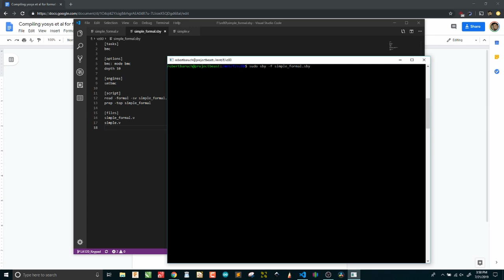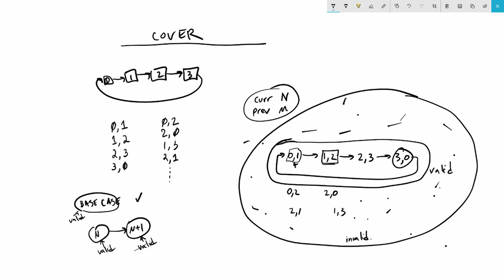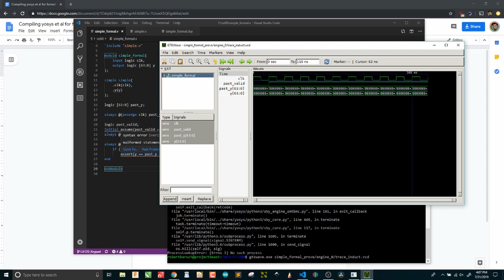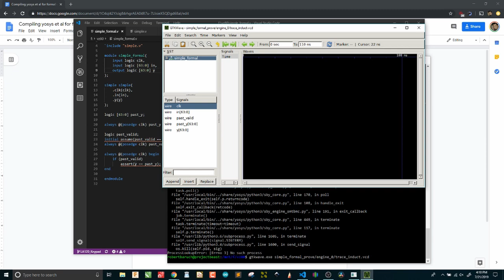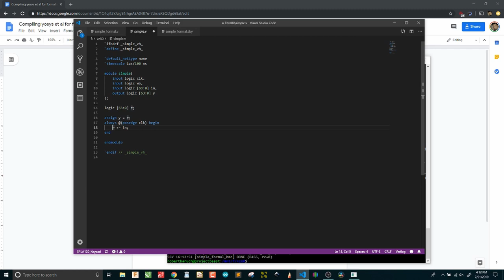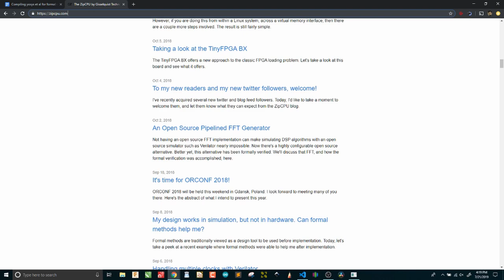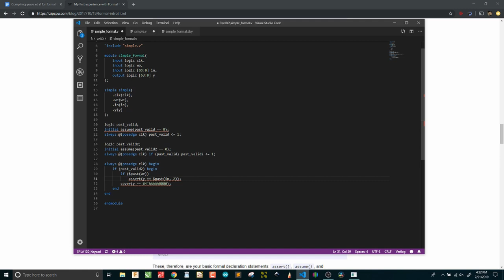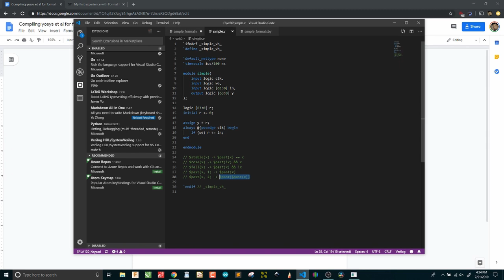Very Basic Introduction to Formal Verification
This is an extremely basic introduction to getting up and running with formally verifying modules written in Verilog using the open source tools Yosys and SymbiYosys. I'm definitely no expert, I'm just getting started. But hopefully this can help you get started too, so you can then find other resources to become better at it.